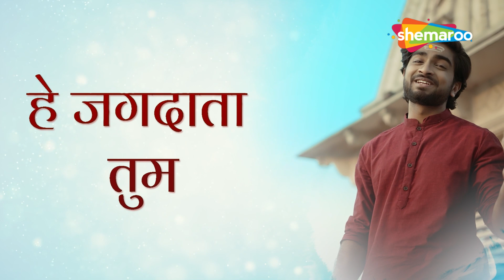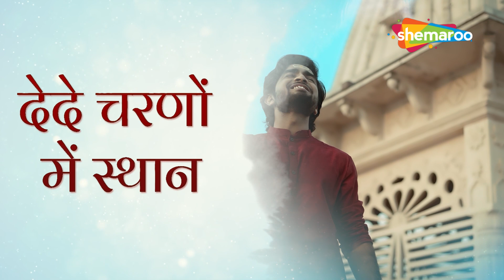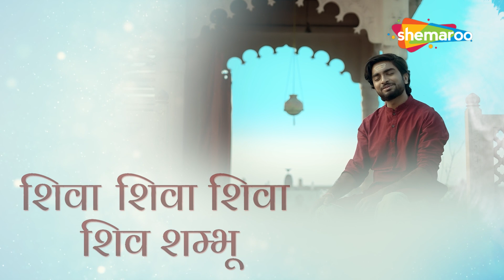Shiva Shiva Shiv Shambhu - Traditional | Lyrical Shiva Somvar_Special_Mahadev_Status_Song (HD)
Shiva Shiva Shiv Shambhoo - Traditional | Lyrical Shiva somvar_special_mahadev_status_Song (HD)
Song Name - Shiva Shiva Shiva Shiv Shambhu
Vocals - Agam Aggarwal
Lyrics - The Vikramjeet
Audio Production - Hypia
Cinematography - One Shot Films
DI Artist - MD Sahil
Make Up artist - Deepali Mishra
Guitar - Chetan Prajapati
Flute - Agam
Recorded at Playbeatz Entertainment Studios, Malad